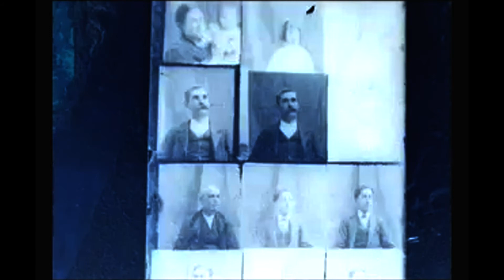What you think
Graham Stevenson Music, lyrics, guitar, effects.
Martin de los Heros Stop motion, bass guitar.
Grabado en Ojén 2006